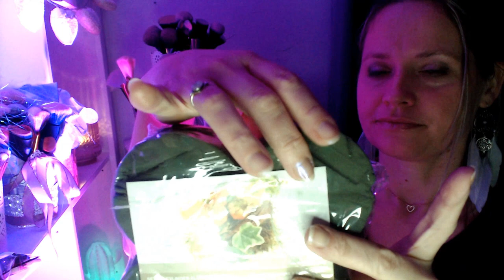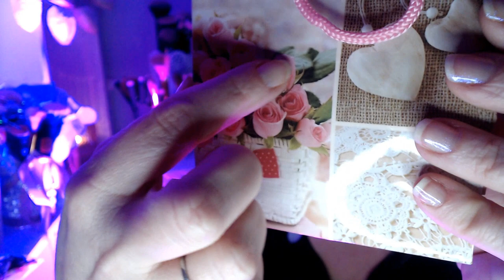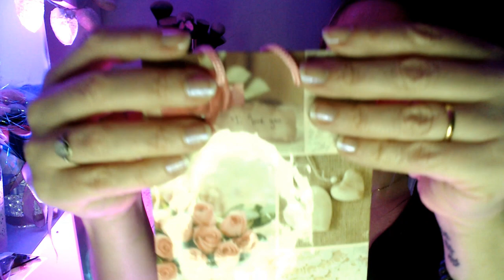ROLEPLAY une FLEURISTE ASMR prends soin de toi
Je te laisse découvrir cette fleuriste ASMR , j'espère que ces bouquets de pinceaux floraux te relaxeront un maximum

ADRESSE POSTALE:

           354 Place de WETTENBERG
           84700 Sorgues

detente
relaxation
roleplay
douceur
sommeil